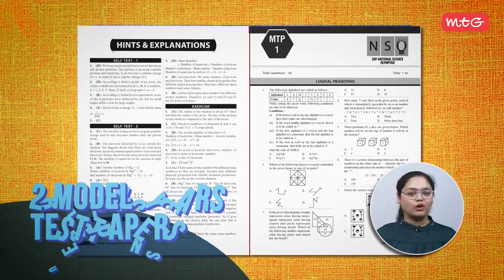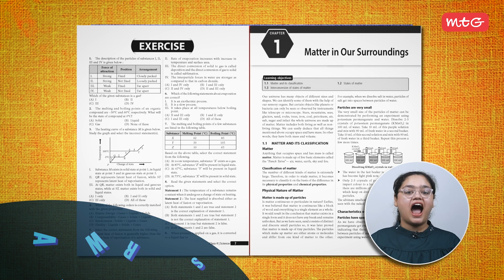MTG's Olympiad Prep Guide 2024-25 Latest Edition is Here! | SOF Olympiad Level 1 & 2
MTG's Olympiad Prep guide is a must-have for students aiming to claim the top spot in the SOF Olympiad. This book is essential for Level 1 & 2 SOF Olympiad preparation.
 Invest in your child’s future with MTG's Olympiad books and start their journey to excellence today!